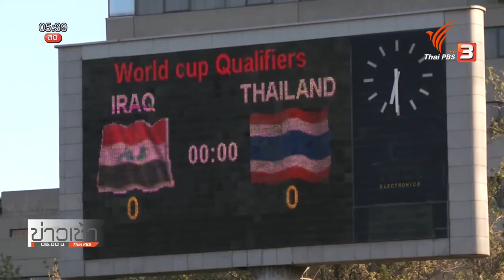ซิโก้ ตั้งเป้านำทีมไทยคว้าเเชมป์กลุ่มเอฟ